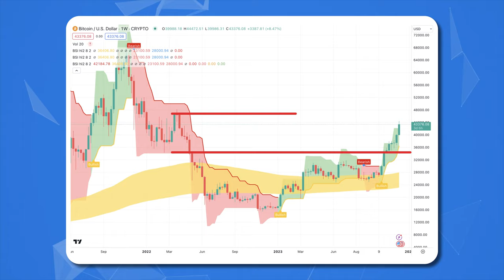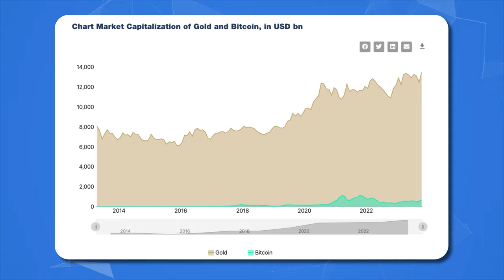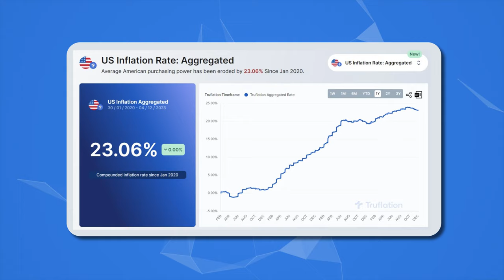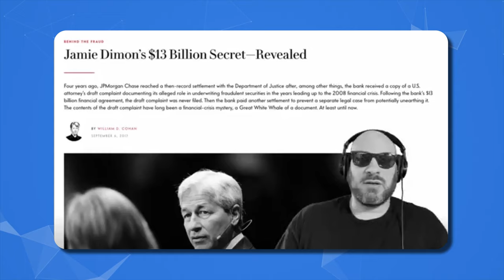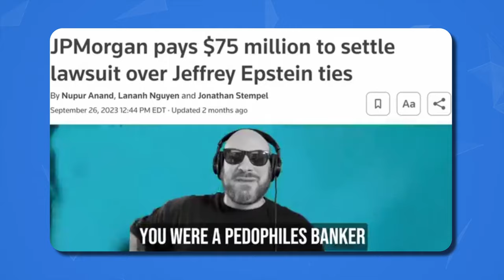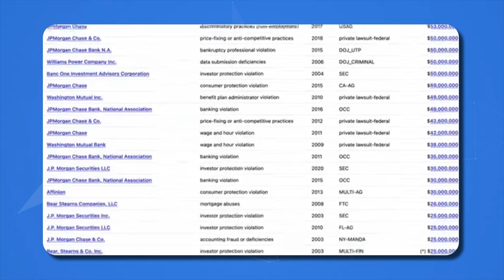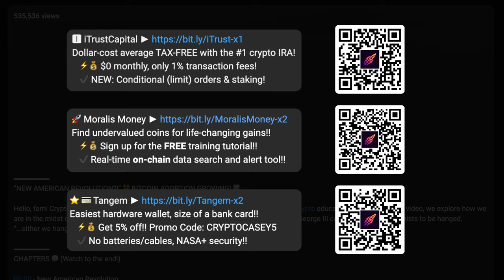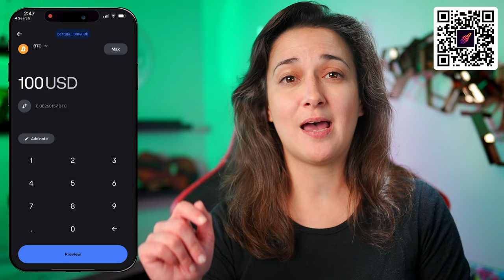Bitcoin News this Week! 🚀 Key Dates for Crypto 🚨 (Fed Meeting, Spot BTC ETF ✅ SEC vs Coinbase Case…)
⭐⭐ Find undervalued coins for life-changing gains!
   ✔️ Comes with Access to the Money Line!

Dollar-cost average TAX-FREE with the #1 crypto IRA!
   ⚡💰 $0 monthly, only 1% transaction fees!
   ✔️ NEW: Conditional (limit) orders & staking!

View price charts with the #1 super-charting platform!
   ⚡💰 $30 off upgraded plans!
   ✔️ Track all markets. Where the world charts!

“KEY DATES TO WATCH OUT FOR!” 💰 BITCOIN BULLISH TREND! 😎

Dive into the world of Bitcoin with us 🌐 as we explore its bullish trend 📈, compare its market cap with gold 🥇, and unravel the potential of Bitcoin as a new asset class 💎. We'll also delve into the latest on the US inflation rate 📊, the Federal Reserve's critical meeting on interest rates 💹, and the SEC's high-stakes case against Coinbase 🏛️. Don't miss out on our comprehensive guide on transferring crypto to cold storage hardware wallets using Tangem wallet 🔐.

BONUS: TOP TOOLS TO GET TODAY!! 💥💥🌏

Sign up with multiple exchanges for more trading options!
⚡💰Welcome Gift Pack Worth Up to $700 USDT!!

Add an extra layer of security: browse safely & securely!
   ⚡💰 Get 4 months FREE (2 yr plan): 64% savings!!

Anti-malware to protect your identity, files, system!
   ⚡💰 Premium: Save 25% on second year!

Browse Web3 securely! Multi-layered wallet defense!
   ⚡💰 100% FREE browser extension!
   ✔️ Simulate transactions, detect phishing now!

00:00 - Bitcoin's Performance
00:40 - Bitcoin's Market Cap
01:40 - Impact of US Inflation Rate
02:20 - How to Fix US Deficit
03:15 - Jamie Dimon on Crypto
07:20 - Upcoming Fed Meeting
08:07 - Approval Window for Spot Bitcoin ETF
08:20 - SEC Case vs Coinbase
09:15 - US Legal System & Crypto Industry
10:28 - How to Move Crypto from Exchange
11:40 - How the Money Line Works
11:45 - Get a Crypto Wallet!

BONUS: SIGN UP AT ALL EXCHANGES!! 💥💥🌏

WHAT NEXT? 🗺️

2. Sit back and enjoy an informational binge session watching my other how-to videos on crypto, blockchain & finance

BTC ► 12XfdCJqEuRRzMrcD1YaE5kHeSShdkcW3G
ETH ► 0xf94c719621E358890Dd33dD010a1fb4717EbdaE4

TOPICS: Bitcoin bullish trend, Bitcoin's market cap, comparison of Bitcoin's market cap with gold, potential of Bitcoin as a new asset class, US inflation rate, Federal Reserve meeting and interest rates, approval window for the spot Bitcoin ETF, SEC's case versus Coinbase, Judge Katherine Polk Failla's role and potential rulings, Bitcoin and Ethereum as commodities, the impact of US legal system on the crypto industry, transferring crypto to cold storage hardware wallets, Tangem wallet

—Crypto Casey